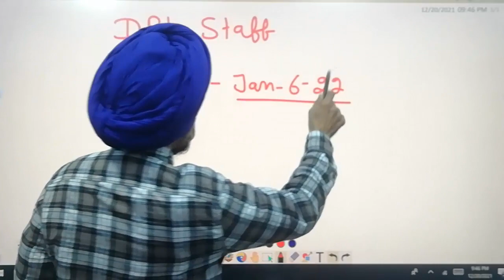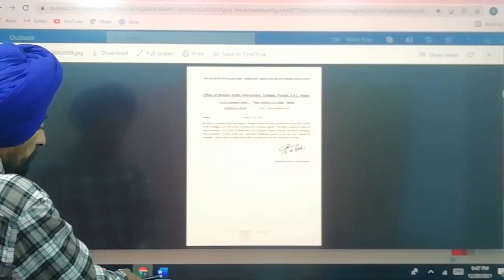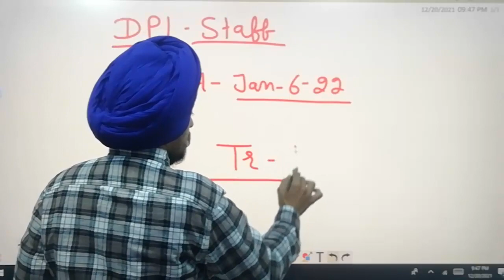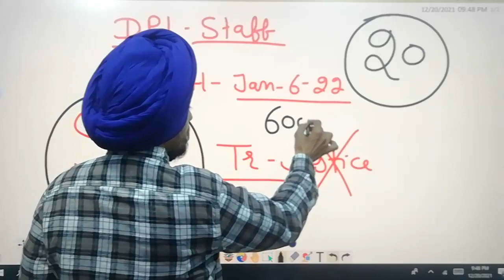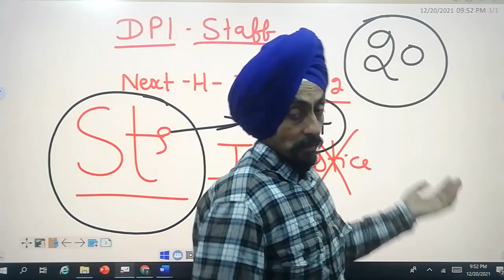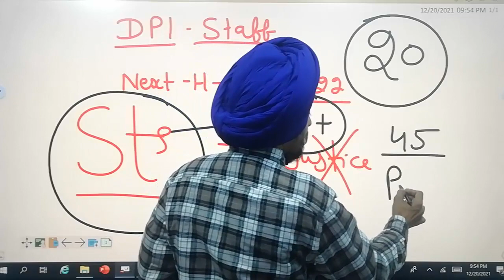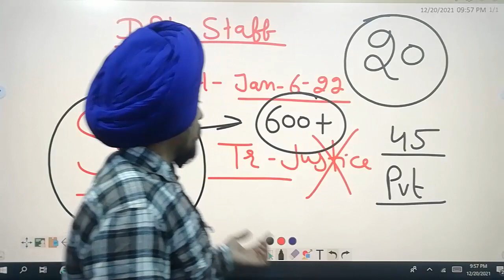Situational analysis 4 l Govt job Assistant Professors l Dr Tirath Singh l Learn to ACTUALIZE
Govt jobs # DPIcollegesPunjab2021 Assistant ProfessorsandLibrarians#DrTirath Singh#Learn to ACTUALIZE